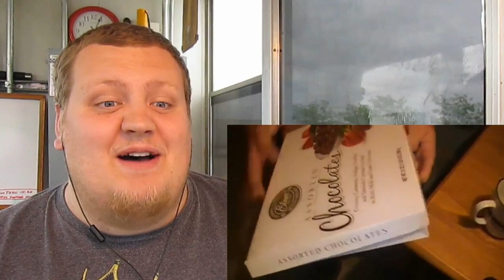Angry Grandpa - Valentine's Day Rage! REACTION!!!